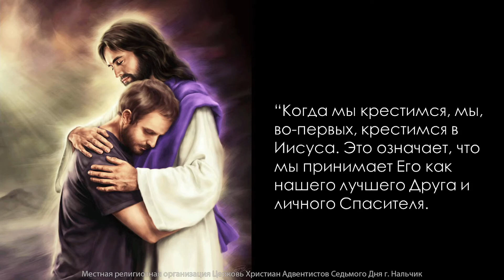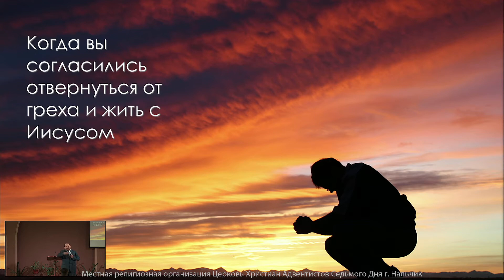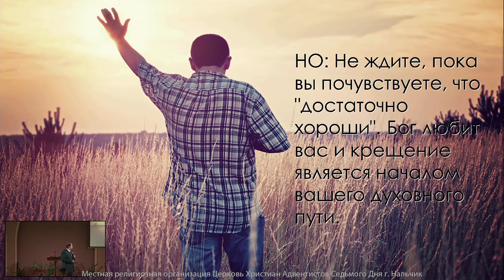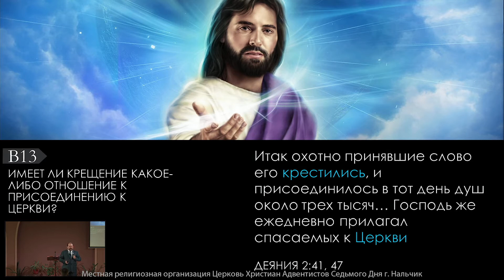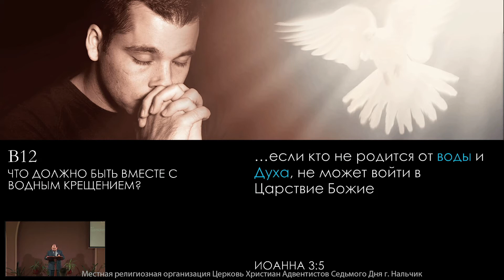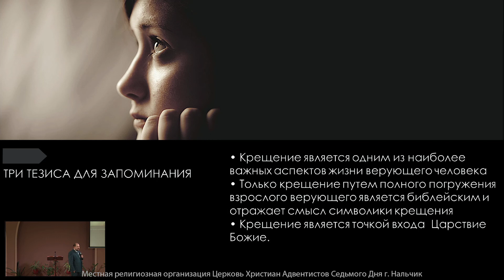Похоронен под водой | Залужный Игорь Анатольевич. Запись за 22.10.2022.